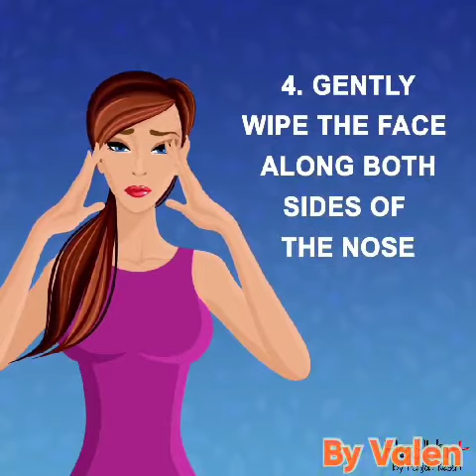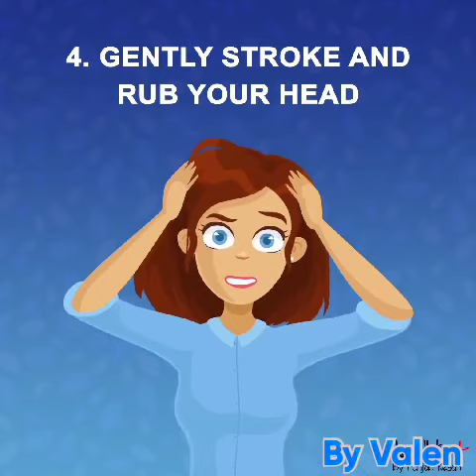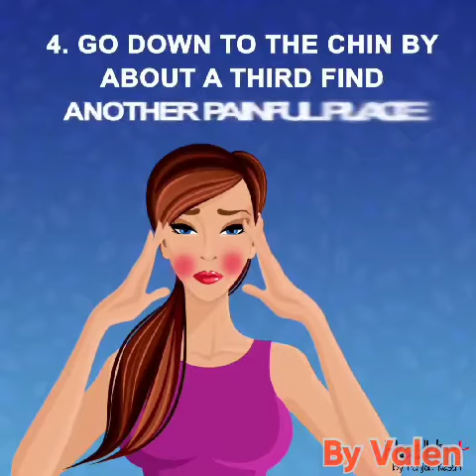SIMPLE MASSAGE TECHNIQUES FOR DIFFERENT PROBLEMS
Powerful Massage Techniques For Problems